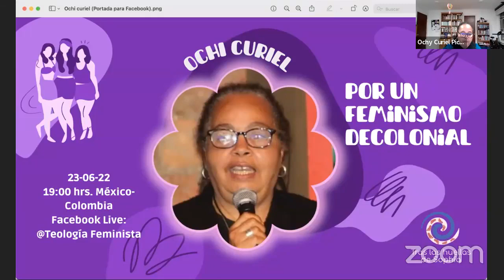Webinar Ochy Curiel Por un feminismo decolonial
Hoy tuvimos la alegría de escuchar a Ochy Curiel y de entablar un diálogo con la participación de Astrid Cuero Cuero.
Ochy con gran claridad y dominio del tema nos hace reflexionar sobre varios aspectos del significado, e implicaciones de un real feminismo decolonial.
Menciona cómo recuperar la dignidad negada y  de una política identitaria como un medio más que como un fin.
Habla también de un racismo estructural y de desnaturalizar el tema de la raza.
Nos comparte cómo ha hecho un feminismo decolonial desde su experiencia a través del arte y sobre todo de la música, desde el activismo desde la creación de conciencia en escuelas decoloniales formadas por ella y otras mujeres. Nos explica cómo teorizar las prácticas políticas artísticas.
Comenta también cómo enseña el feminismo decolonial desde la Academia.
Recalca cómo reforzar las prácticas de lo colectivo, cómo articular el arte colectivo también y señala que en su opinión es ahí donde se puede ir dando una forma de transformar el mundo.